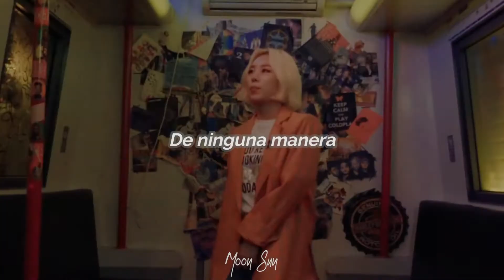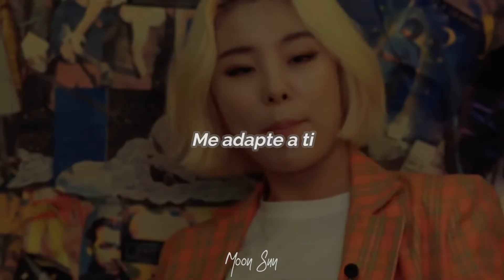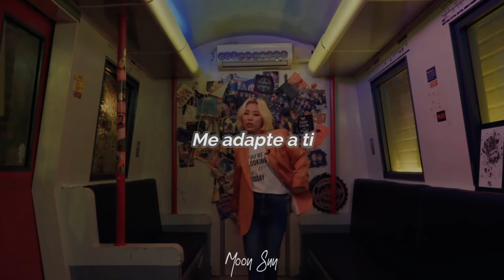Easy-Whee In(Sub Español)